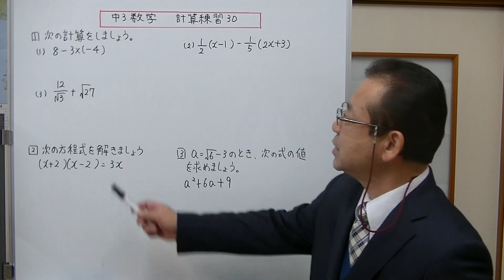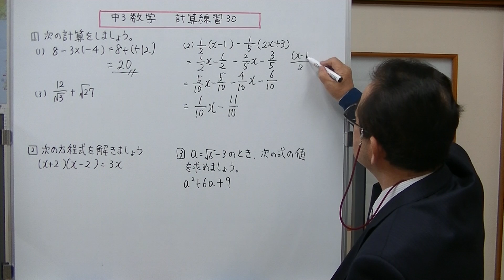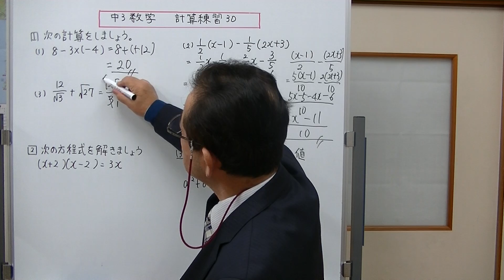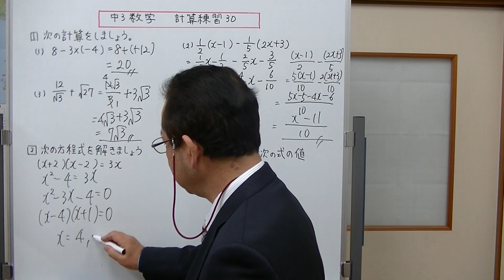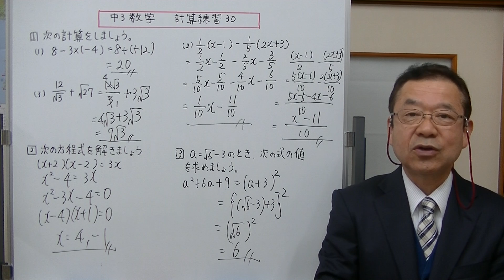中学3年生高校受験対策数学 計算練習３０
高校受験対策の計算練習の30回目です。